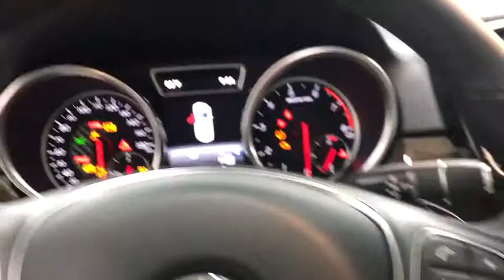2019 Mercedes-Benz GLE Walk-Around Rockville Centre, Nassau, Long Island, New York, Queens, NY KA150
2019 Mercedes-Benz GLE Walk-Around
2019 Mercedes-Benz GLE AMG GLE 43 - Stock#: KA150645 - VIN#: 4JGED6EB4KA150645

This Mercedes-Benz GLE delivers a Twin Turbo Premium Unleaded V-6 3.0 L/183 engine powering this Automatic transmission. WHEELS: 21 AMG TWIN 5-SPOKE W/BLACK ACCENTS -inc: All Season Tires (STD), WHEEL LOCKS, TRAILER HITCH.*This Mercedes-Benz GLE Comes Equipped with These Options *PREMIUM 3 PACKAGE -inc: PRESAFE Brake w/Pedestrian Recognition, Driver Assistance Package, Parking Package, Surround View System, CMS Pedestrian, Heated & Cooled Front Cupholders, Rear-Seat Center-Armrest Pass-Through, Speed Limit Assist, Ambient Lighting, Active Brake Assist w/Cross-Traffic Function, BAS PLUS, Distance Pilot DISTRONIC & Steering Pilot, DISTRONIC PLUS w/Cross-Traffic Assist, PRESAFE PLUS, Parking Pilot, Active Lane Keeping Assist, Active Blind Spot Assist, PASSENGER SEAT W/MEMORY & LUMBAR SUPPORT -inc: Memory Package, NIGHT PACKAGE -inc: A-wing insert in front and rear apron and twin tailpipes trim elements in black, Night Package (P55) , REAR SEAT ENTERTAINMENT PRE-WIRING, MB-TEX LOWER DASH & DOOR TRIM, LUNAR BLUE METALLIC, HEATED STEERING WHEEL, EUCALYPTUS WOOD TRIM, CRYSTAL GREY HEADLINER, CHROME HOOD FIN COVERS.* Visit Us Today *Treat yourself- stop by Mercedes Benz of Rockville Centre located at 650 Sunrise Highway, Rockville Center, NY 11570 to make this car yours today!*Full Documentation!*Click on the Auto iPacket link for Vehicle Window Sticker and other documents.